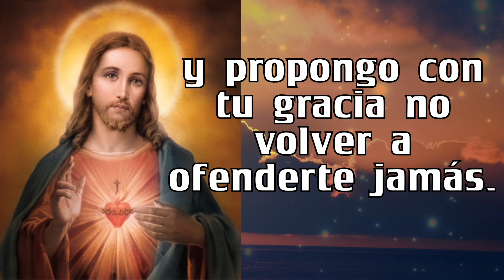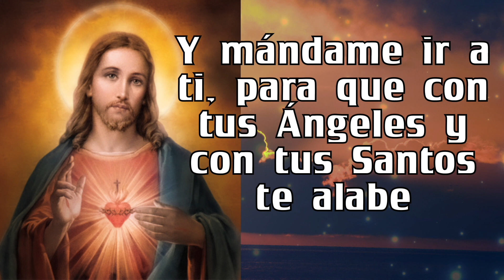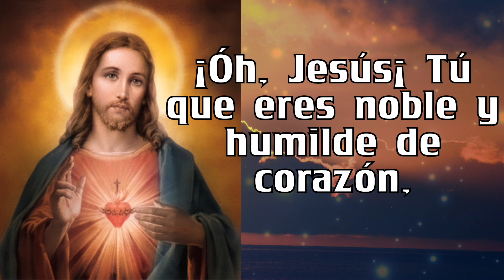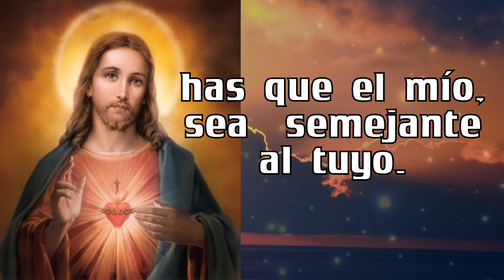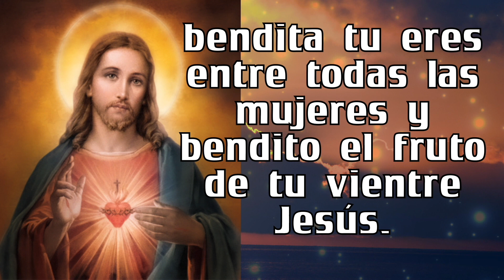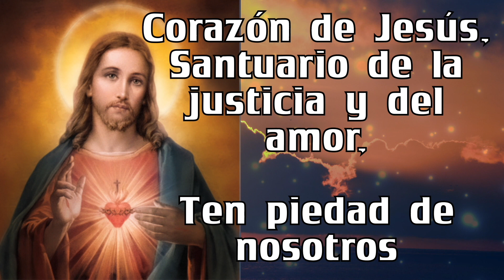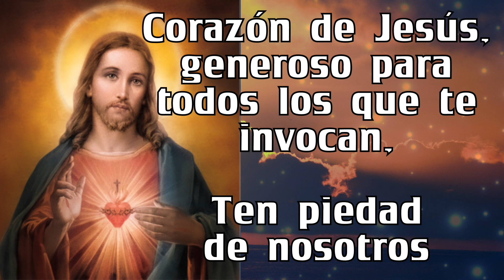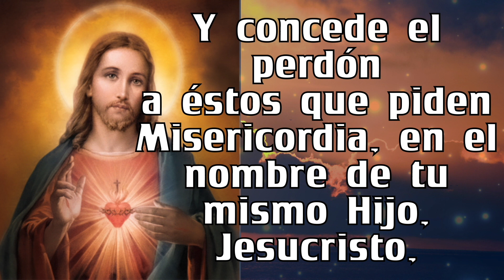Rosario al SAGRADO CORAZÓN DE JESÚS ❤️❤️ de hoy SABADO 🙏🏻🙏🏻 11 de NOVIEMBRE 💐🌹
5 minutos de ORACIÓN Rosario al SAGRADO CORAZÓN DE JESÚS ❤️❤️ de hoy  SABADO 🙏🏻🙏🏻  11  de NOVIEMBRE  💐🌹

GRACIAS !
BENDICIONES !